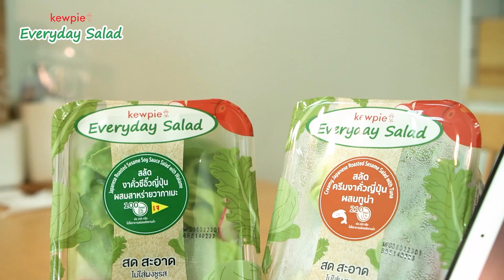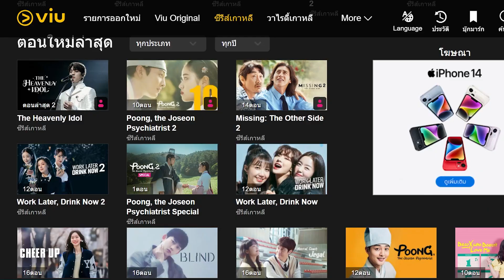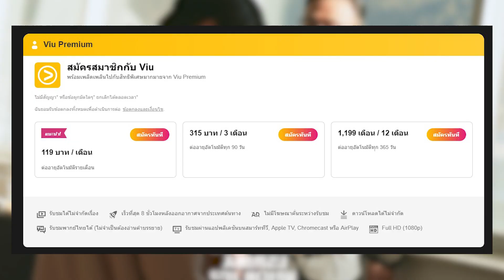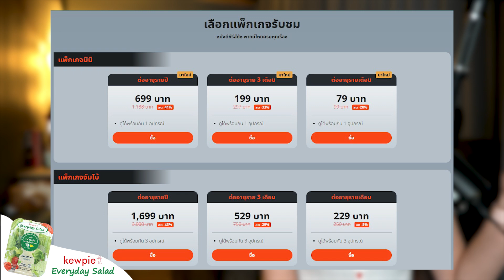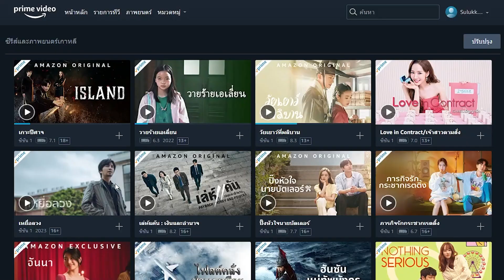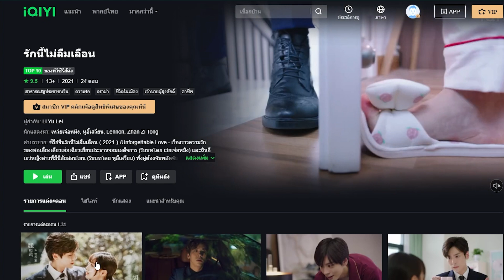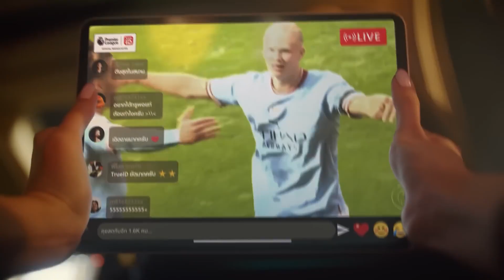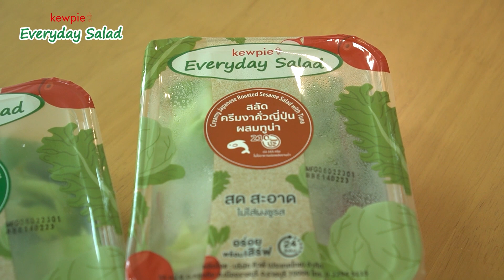รีวิว แอปดูซีรีส์ "ติ่งเกาหลี จีน เลือกยังไง สมัครแอปไหนดี? "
👉 ซื้อ VIU ใน Shopee กดลิงค์นี้ แล้ว Search "viu premium"

📌 คิวพี Everyday Salad
ช่องทางออนไลน์ สามารถซื้อได้แล้วที่

2.เลนส์กล้อง Sigma Lens 16 mm. F1.4

IG:_palmyung , Tiktok:tingreviewofficial , JooxPodcast :ติ่งรีวิว

ติ่งรีวิว รีวิวซีรีส์ที่คุณไม่ควรพลาด ชอบก็กดถูกใจ เป็นกำลังใจให้ก็กดเเชร์ หรือพูดคุยเเนะนำซีรีส์ที่ชอบ ได้ที่